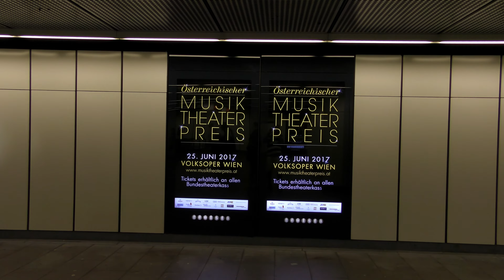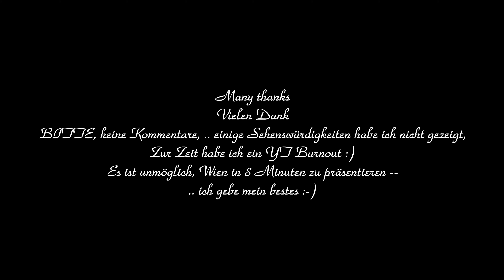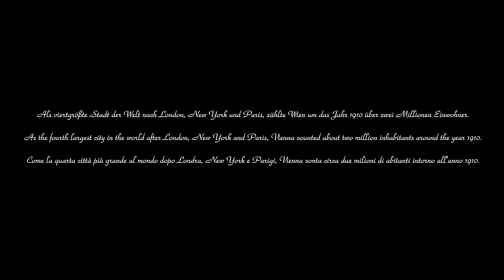The most beautiful and interesting sights in Vienna - Presented by a Viennese – 4K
Die schönsten und interessantesten Sehenswürdigkeiten in Wien - Präsentiert von einem Wiener – 4K
Dedicated for the Kanagawa DMAT Designated Hospital (Japan)
Produced by Richard Weinhofer

Als viertgrößte Stadt der Welt nach London, New York und Paris, zählte Wien um das Jahr 1910 über zwei Millionen Einwohner.

As the fourth largest city in the world after London, New York and Paris, Vienna counted about two million inhabitants around the year 1910.

Come la quarta città più grande al mondo dopo Londra, New York e Parigi, Vienna conta circa due milioni di abitanti intorno all'anno 1910.

Der jetzige Zeitpunkt ist der schönste in der Hauptstadt, mit über 50 Prozent Grünflächen zählt Wien zu den "grünsten" Millionenstädten der Welt.
Ungefähr 20 Quadratkilometer sind Parkanlagen (850 Parks und Grünanlagen) der Wiener Stadtgärten.
100.000 Alleebäume, Jährlich 2.000 neue Baumpflanzungen, rund 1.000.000 Stück Blumenzwiebeln im März und April: hauptsächlich Tulpen und Narzissen aus Holland, welche im Herbst des Vorjahres in den Boden gelegt werden.
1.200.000 Stück Sommerblumen von Mai bis September aus den Blumengärten Hirschstetten, dass sind schon faszinierende Daten.
..und dann noch die wundervollen Bauwerke "vor, in und nach" der Kaiserzeit.